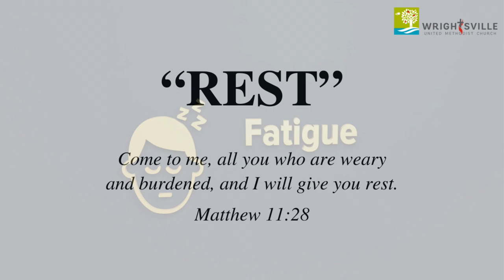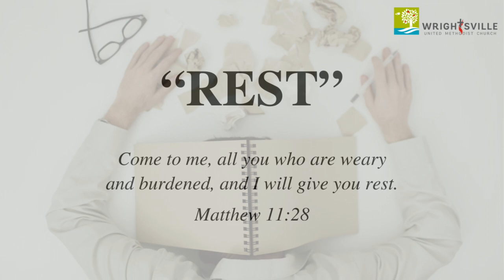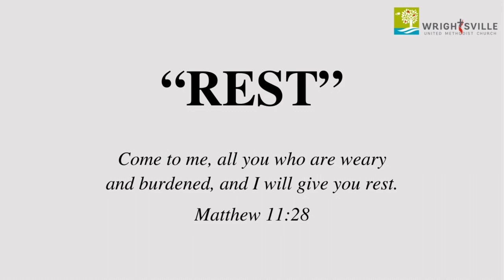Lent Weekly Devotional - Week of March 11, 2024